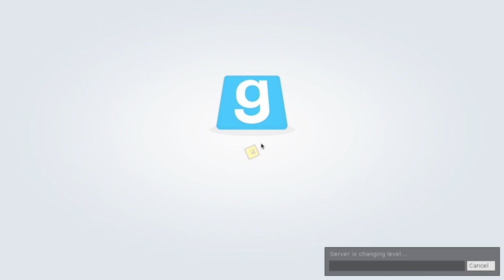LOSING MY GODDAMN MIND LAUGHING | TTT Part 2 W/ Jacob & Stephen